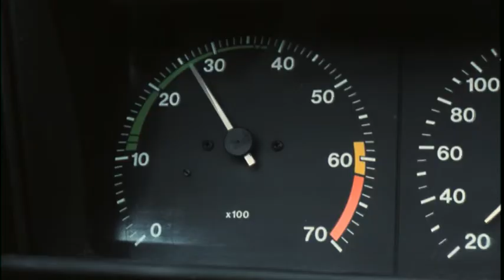Klassikko (2001) | Traileri | Martti Suosalo, Kari Hotakainen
Kari Hotakaisen romaanista
Ohjaus Kari Väänänen
Sputnik, 2001